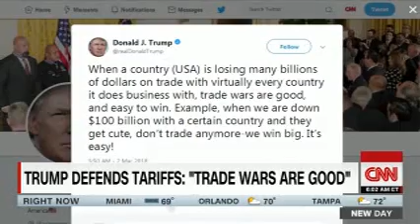DONALD TRUMP HIGH CRIMES & MISDEMEANORS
In 1960's Romania, the world was stunned by what was revealed: Images of orphanages, of starving, freezing unloved children, suffering shocking untold misery. Crammed into small rooms, bed-bound on rotting feces stained mattresses, they were closeted away from the society and often malnourished.

Many of them in fact were not orphans, but had been placed in the institutions by the desperately poor families who had been forced to have more children than necessary as part of Nicolae Ceausescu’s insane population building policy.